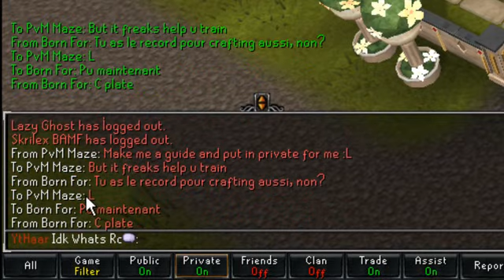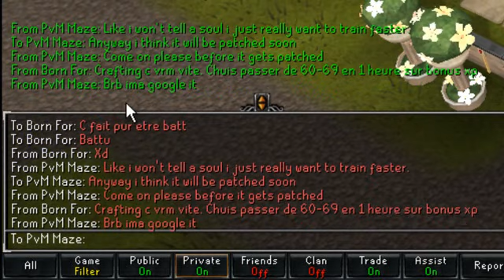The Fine Art of Trolling 2: At the Clan Citadel by Idk Whats Rc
ZOMG Private Servers!
Featuring: PvM Maze.